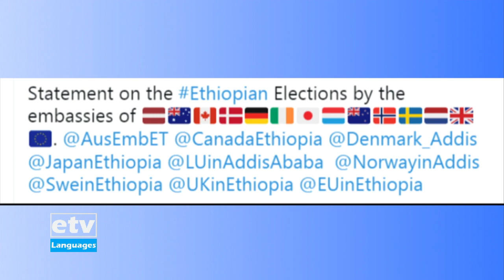أخبار عربية 6/26/2021|etv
Etv أخبار عربية 6/26/2021